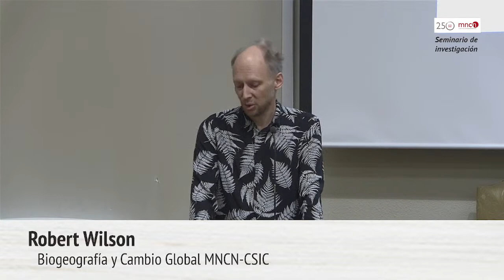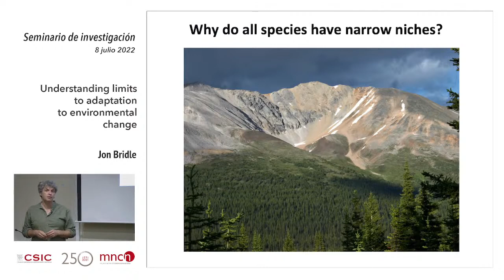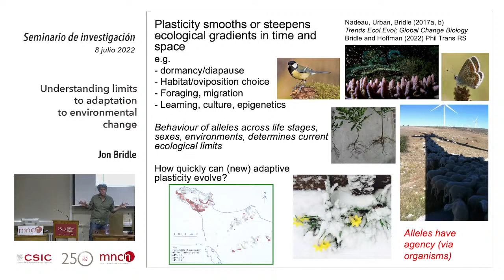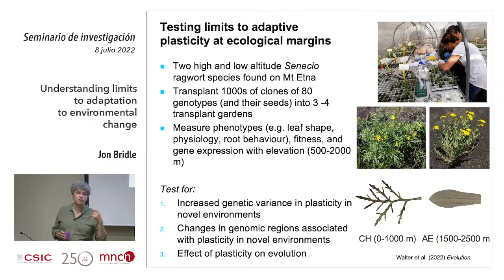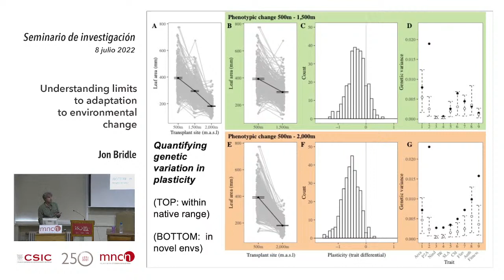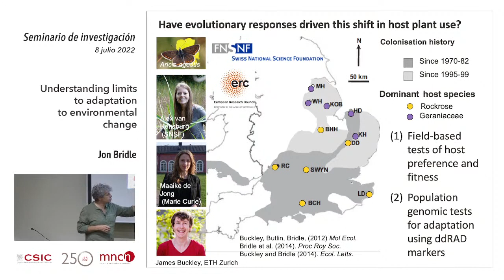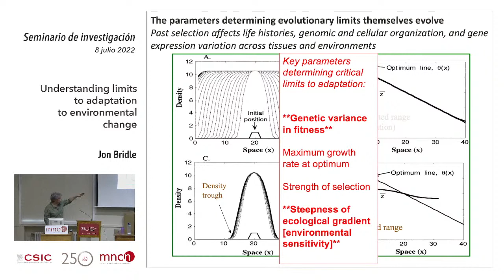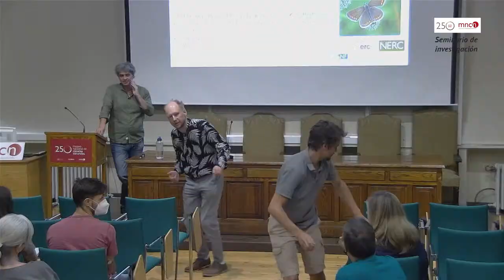Understanding Limits to Adaptation to Environmental Change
Jon Bridle, Director of the Centre for Biodiversity and Environment Research (CBER) and Professor of Evolutionary Biology, Department of Genetics, Evolution, and Environment, University College London.

When and how does evolution change the ecological rules of engagement?.

Understanding processes that determine the distribution of populations, species and communities in space and time has become increasingly important in predicting ecological tipping points at a time of unprecedented environmental change. However, we still have a poor empirical understanding of evolution at range limits and how and when it changes the ecological “rules of engagement” that determine where populations and species interact. In this talk I will highlight some of the key parameters that determine limits to evolution in natural populations, and our group's research into the population genetics of ecological margins in Sicilian daisies and European Lepidoptera.